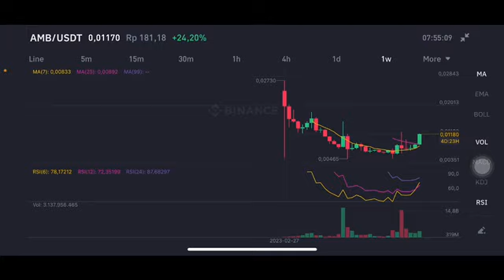AMB COIN BUY/SELL | AMB CRYPTO PRICE PREDICTION | AMB COIN NEXT TARGET